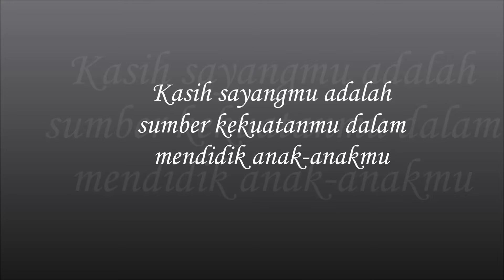Doa Untuk Ibu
Ini aku persembahkan kepada ibuku tercinta meskipun terlambat, semoga keberkahan selalu menaungi ibu yang tak kenal lelah dalam memberikan kasih sayang kepada anak-anaknya. Aamiin